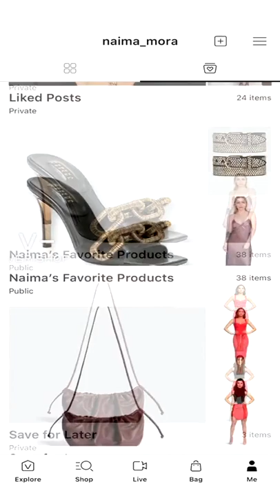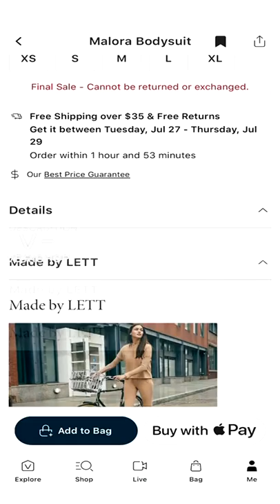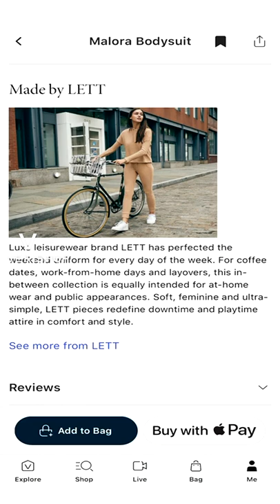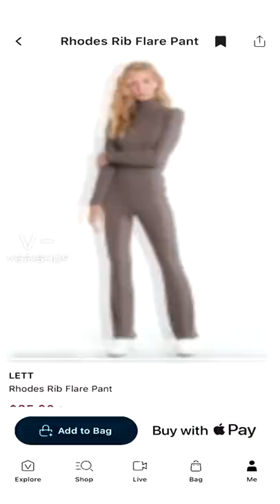Model Behavior w Naima: What I Wear for Outdoor Workouts @naima_mora | Verishop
Model Behavior w Naima: What I Wear for Outdoor Workouts
Summertime is great for outdoor workouts! Check out my model chic curated looks for that workout glam inspiration for your workouts!